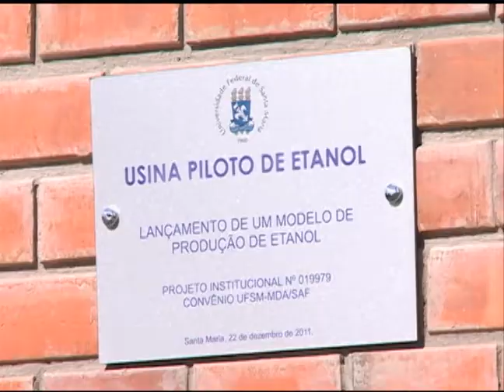Notícias da UFSM - Usina Piloto de Etanol